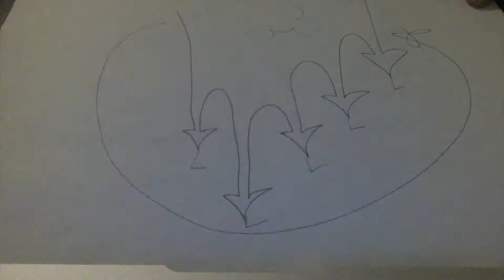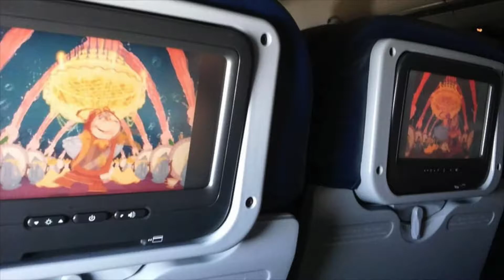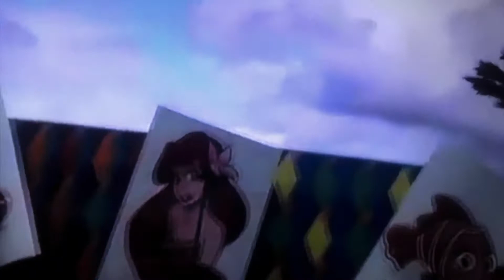My Past WDW Resort Experiences!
Hey everyone! A few things to note: this is the very 1st video in which I attempt a theme song- yay! Of course it's a work in progress, but I thought it was cute. Secondly, there is some footage of my past trips to WDW here that are extremely blurry, out of focus & not HD. I apologize! I do not have the dowloaded footage anymore, so I had to record it on tv through this laptop -_- The trouble I go through is real lol but I wanted to include some visuals so you guys could actually picture what we did. There is better footage in the vlogs themselves. I've linked the Orlando trip I took with my bff down below (some clips may be NSFW as we were off Disney property as well lol) but did not link the other one below because that is DEFINITELY NSFW! Anyway, I guarantee the next trip we take, my camera quality will be soooo much better- so that's exciting! The volume is wonky in a few places of course. All in all, this video took my about 5 -6 hours to edit, and although it's way too long for what it should be and the quality is not the best, I'm very proud of it and love doing this (even for just a few views!) This is seriously my favorite hobby!! :)